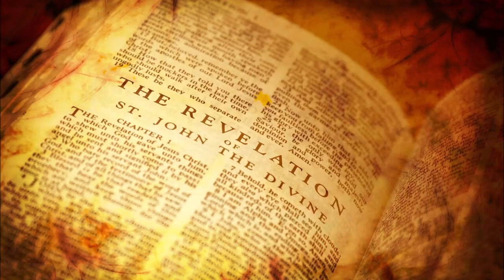End of Days Prophecies in The Book Of Revelation,End-Times Prophecy apocalypse (Audio Bible Reading)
End of Days Prophecies in The Book Of Revelation - End-Times Prophecy Study NLT New Living Translation. There are may movies about the end of days, the apocalypse, but which movie you you  like? Have you heard about the end of the world apocalyptic predictions ? read this prophecy book in the Bible: Revelation.